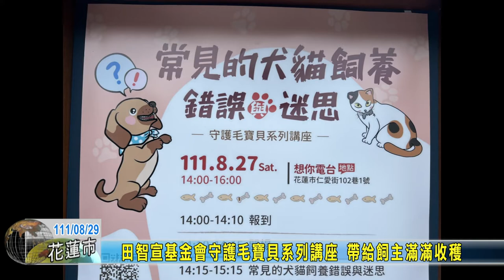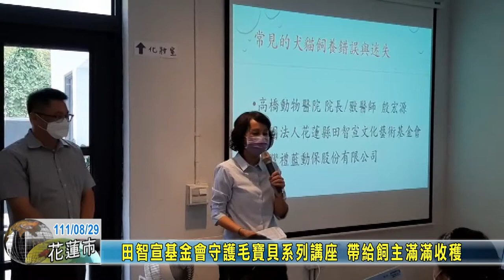20220829 07 田智宣基金會守護毛寶貝系列講座 帶給飼主滿滿收穫